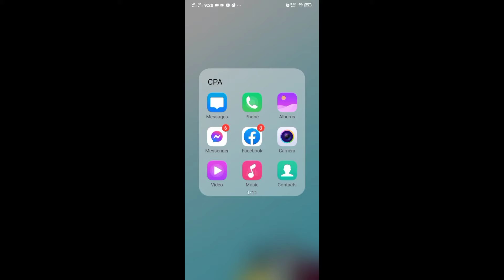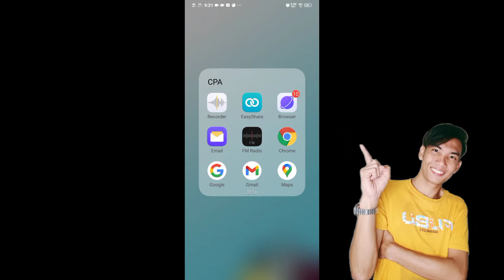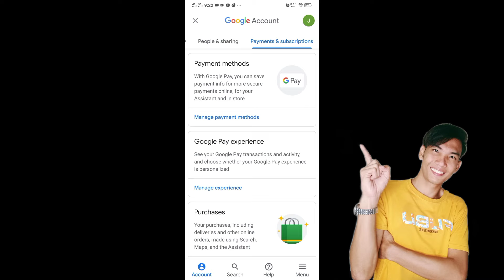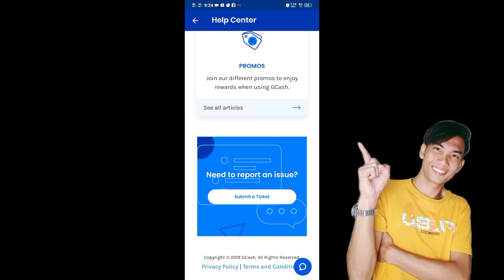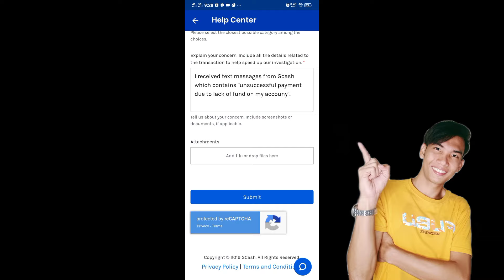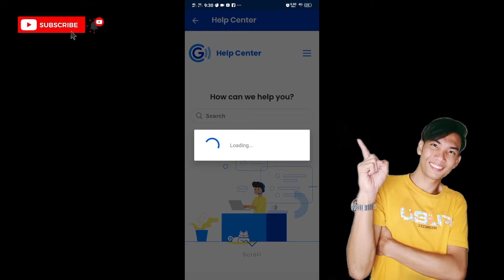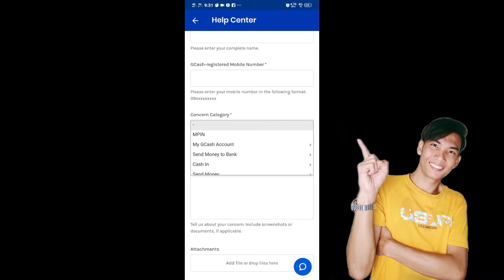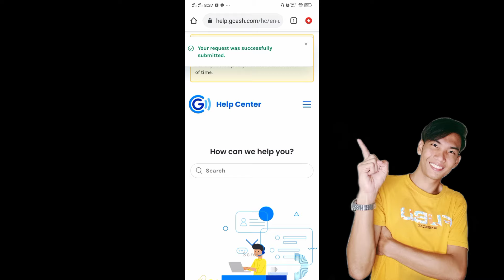How to Stop Sending Unsuccessful Google Payments from Gcash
This video gives you an ultimate solutions to fix the mesages from gcash which contain "Your payment to Google has been unsuccessful due to insufficient balance and remaining credit limit". It contains 3 solutions to solve it.